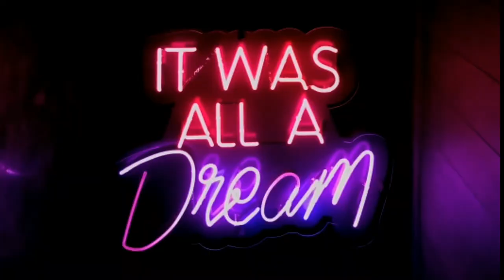Precious Memories - relaxing music, calming music, piano music. romantic (No Copyright Music)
Listen to this beautiful piano music, relaxing music, calming music and romantic music. This music is best suited for relaxation, calming and stress relief and many more. You can used this music as background music for studying, working, cooking, relaxation and romantic dinner. This music is no copyright, so you can use this music for any project or you can download but you must include the description down below copy and paste.